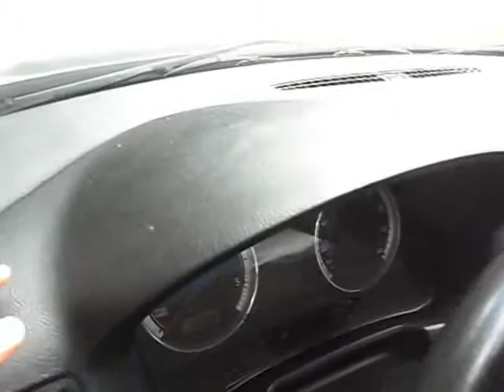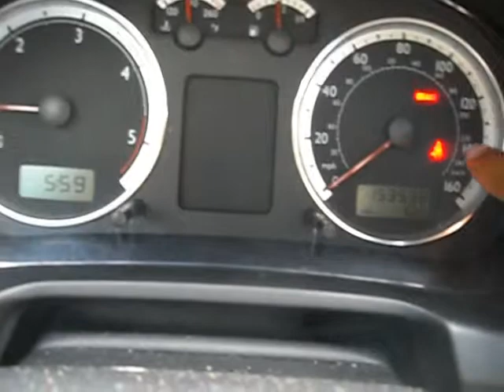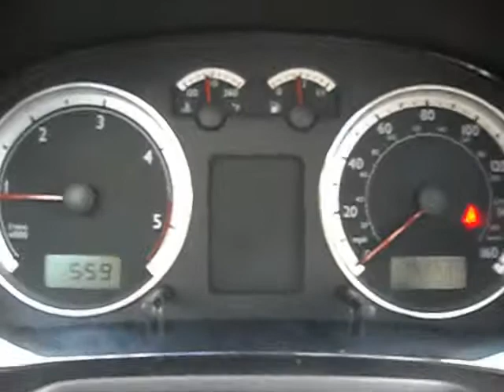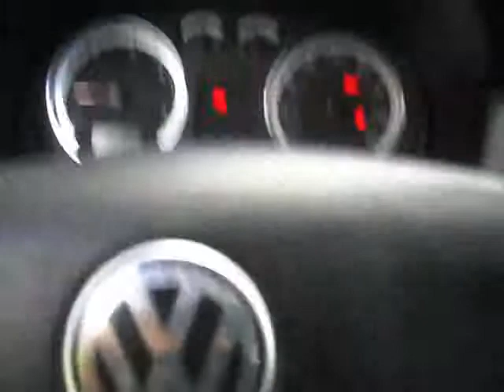2004 VOLKSWAGON TDI JETTA WATCH VIDEO SAVE GAS 40 MILES A GALLON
This is a beautiful 2004 Volkswagen TDI Jetta. It is a stick shift with 153,500 miles. This engine is in excellent condition and has been very well maintained. It gets 40 miles per gallon and is perfect for saving your hard earned money at the pump. It has four matching Firestone tires. All four tires are in excellent condition. Also it has four brand new rotors and a brand new starter. This car drives and handles like new. If you would like to receive a complete copy of the Carfax please send us your email. Ask for Jeff.